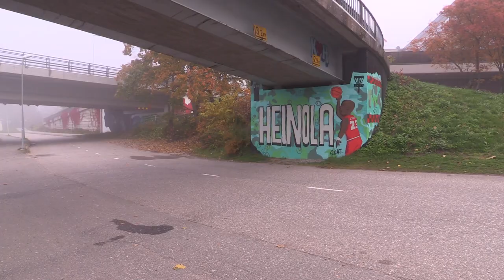Sumuinen Heinola 28.9.2021